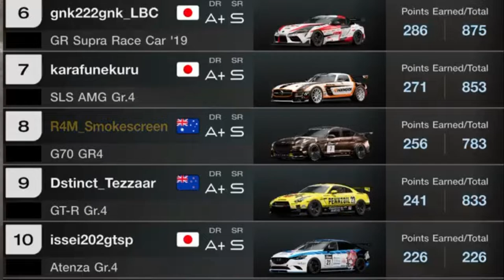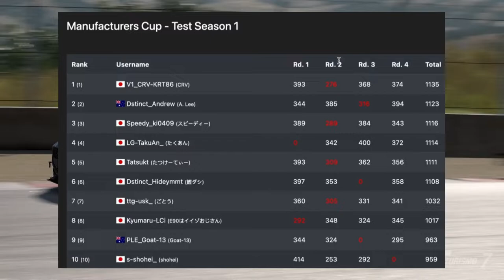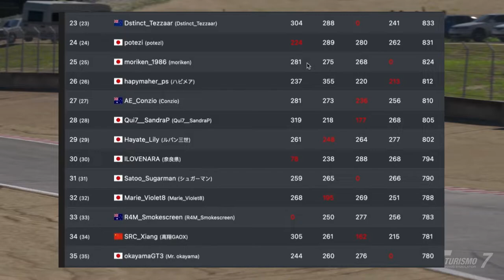Gran Turismo 7: Defend for the End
Continuing for the final round of the first Manufacturers Test Season in  GT7! We're back in the G70 to finish off the season at Laguna Seca. Can we bring home a decent result despite running with minimal practice?